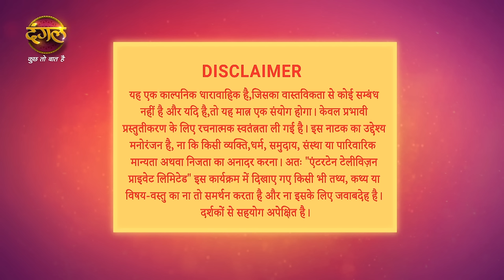Shubh Shagun | शुभ शगुन | Full Episode 100 | New Show | Dangal TV